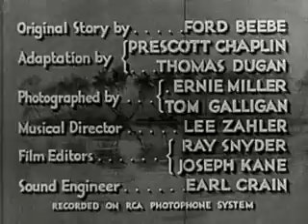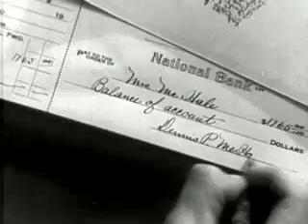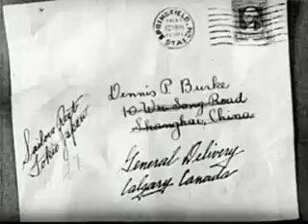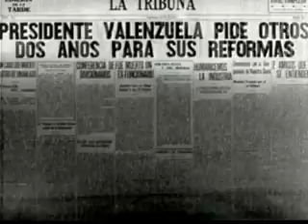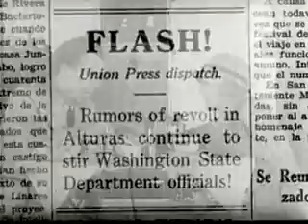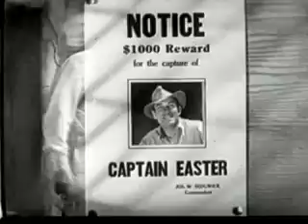laughing at life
a very young victor mclaughlin stars in this movie